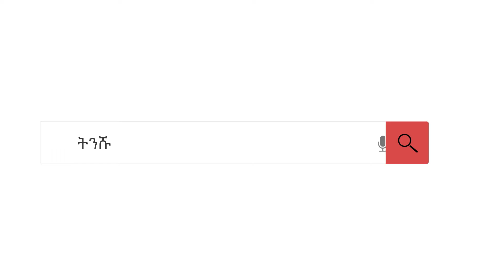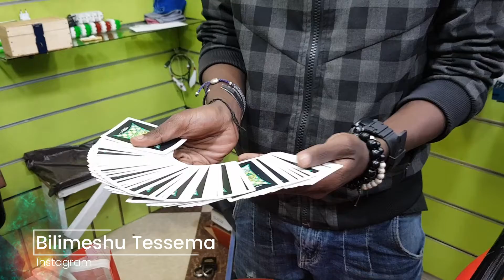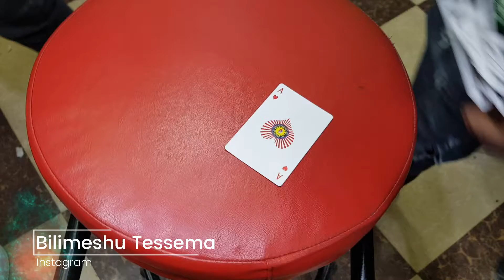አዝናኝ የሆኑ አስማት ትሪኮች Best Magic tricks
ፈታ ዘና ለማለት ሰብስክራይብ ማድረጎን እንዳይረሱ
በዛውም ተቀላቀሉኝ
ኢንስታግራም